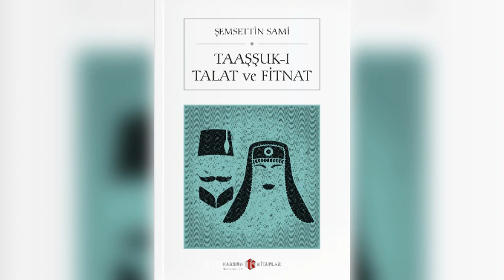TAAŞŞUK-I TALAT VE FİTNAT - ŞEMSETTİN SAMİ SESLİ KİTAP BÖLÜM 1